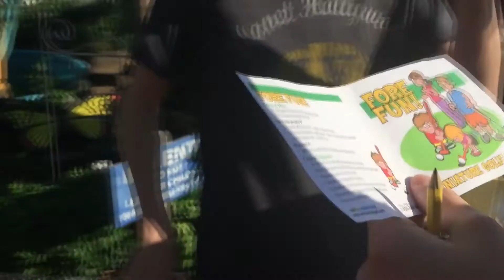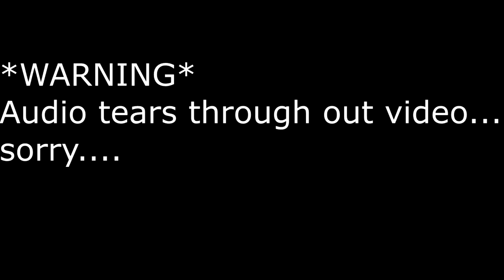VLOG- 50 SUB. Special! (Mini golf)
Thank you guys so much! Some of you may not think it's alot but I sure do!
Sorry for the audio tears and camera not focusing!